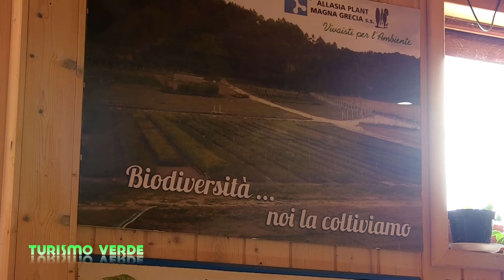TURISMO VERDE 2019 - SOVERIA MANNELLI | IL VIDEO